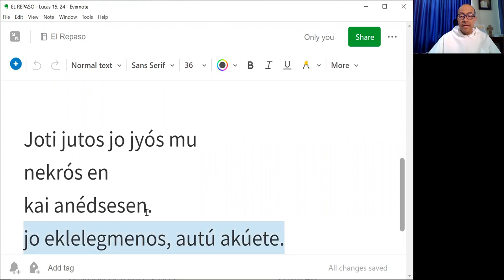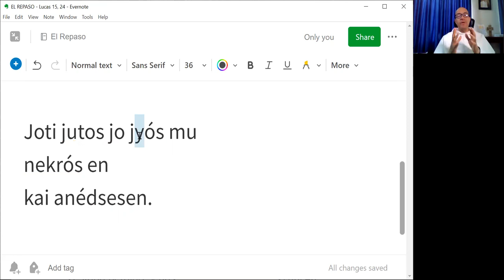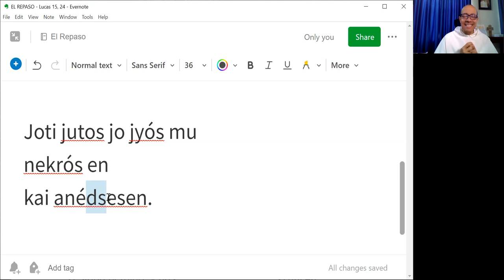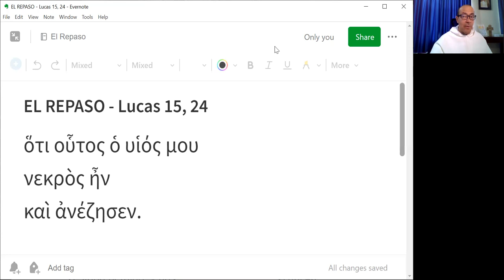El Repaso [20] - Lucas 15, 24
"Porque este hijo mío estaba muerto y ha vuelto a la vida."